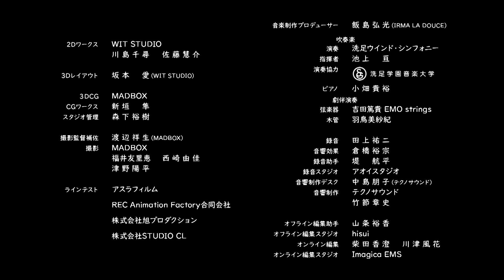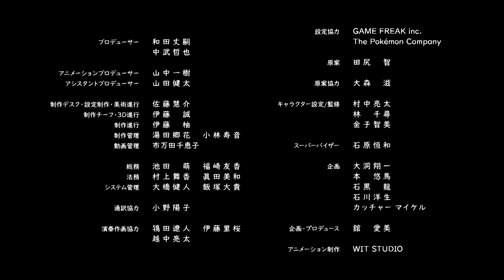ออริจินัลอนิเมะ "หลังเลิกเรียนในพัลเดีย" ตอนที่ 1 "พักหายใจ" | Pokémon Scarlet and Pokémon Violet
ออริจินัลอนิเมะจากเกม Pokémon Scarlet and Pokémon Violet เรื่อง "หลังเลิกเรียนในพัลเดีย" ตอนที่ 1 "พักหายใจ"

ก่อนหน้าที่นักเรียนคนหนึ่งจะย้ายมาเรียนที่โรงเรียนอะคาเดมีเล็กน้อย――

นักเรียน 3 คนแห่งโรงเรียนอะคาเดมีที่จะต้องมาจัดทำวิดีโอแนะนำโรงเรียนด้วยกัน

โอฮาระ ผู้ที่ไม่ค่อยชอบแสดงออก เธอเล่นฟลุตเก่งแต่รู้สึกกดดันที่จะต้องไปออกงานแสดงดนตรี

และก็พยายามที่จะร่วมมือกับทุกคนในการจัดทำวิดีโอ แต่กลับทำได้ไม่ดี
ก็เลยไม่อยากจะทำอะไรไปซะทุกอย่าง จึงหนีออกไปล่าสมบัติที่ภูเขานัปเป

■ข้อมูลของขวัญ
แจกฟรี "Cetitan the Rampaging" ในเกม Pokémon Scarlet and Pokémon Violet เพื่อเป็นที่ระลึกของการเปิดฉายอนิเมะตอนที่ 1!
มาออกอาละวาดในแบตเทิลตามสัญชาตญาณพร้อมกับฮัลค์จิระกันเถอะ
หมดเขตรับของขวัญ วันเสาร์ที่ 31 สิงหาคม 2024

เกม Pokémon Scarlet and Pokémon Violet วางจำหน่ายแล้ววันนี้!

Pokémon and Nintendo Switch are trademarks of Nintendo.